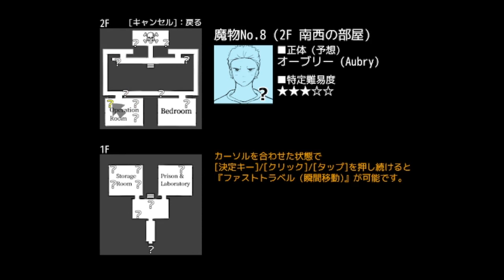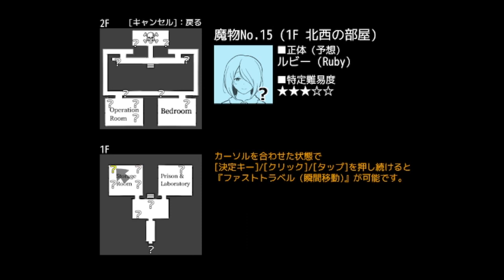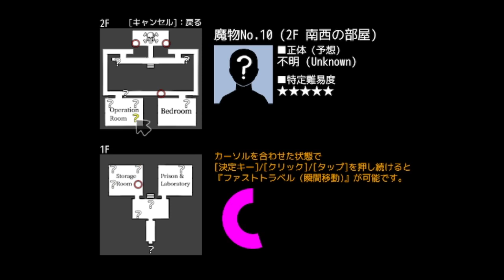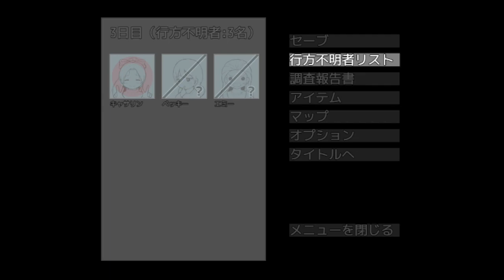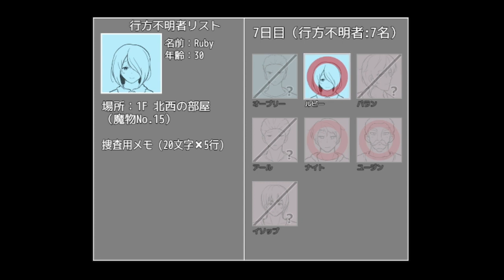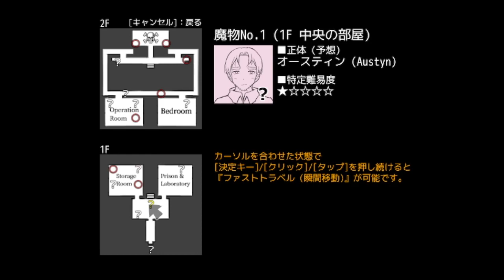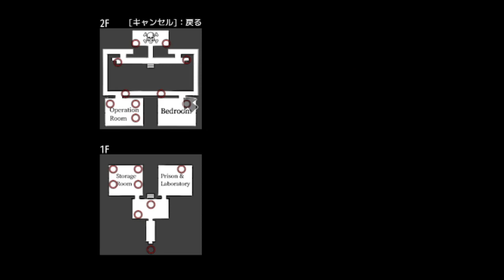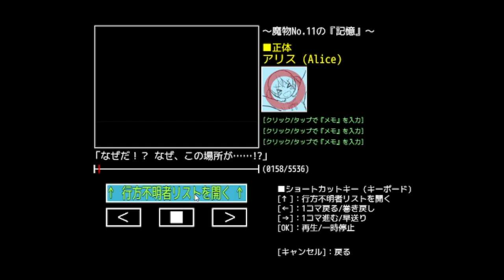もうこうするしかなかった【推理】消えたリリーと呪いの館 #5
〇消えたリリーと呪いの館について〇
　魔物に変えられた人間の『記憶』を読み取って、正体を暴きながら娘を見つけ出すタイプの推理ホラーゲームです。
※本作品は推理ホラーゲーム（12歳以上推奨）となっており、『驚かし要素』や『刺激が強い表現』も多少あります。苦手な方はご注意ください。
ゲーム名：消えたリリーと呪いの館
制作者様：パルソニック様